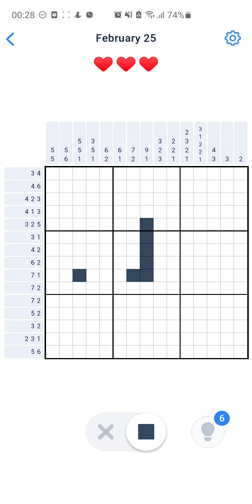Nonogram Ep45 Daily Challenge Feb 25 2021 Woodpecker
Tough start